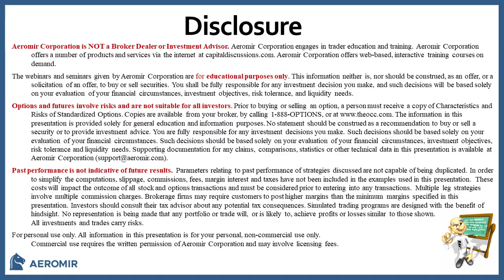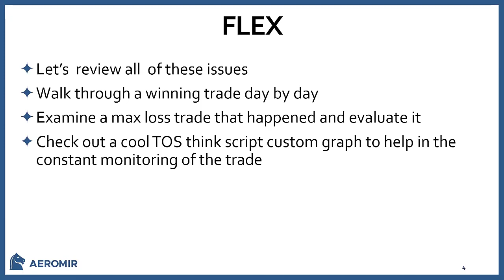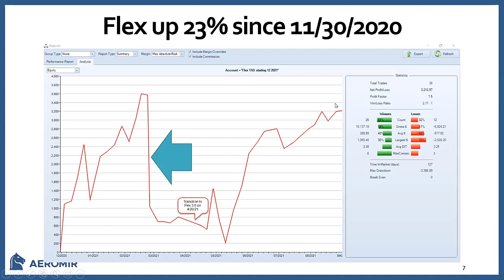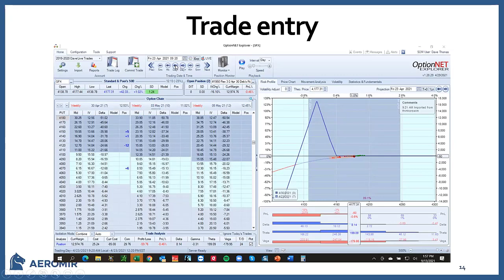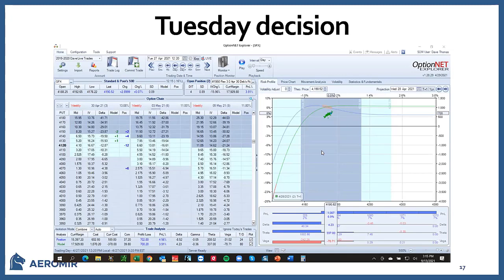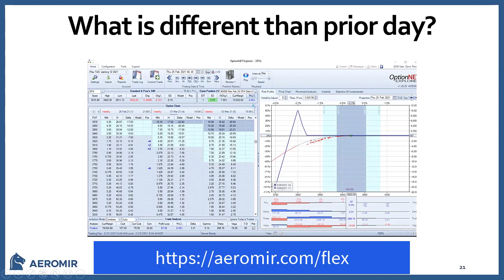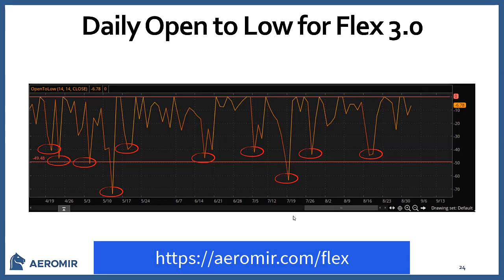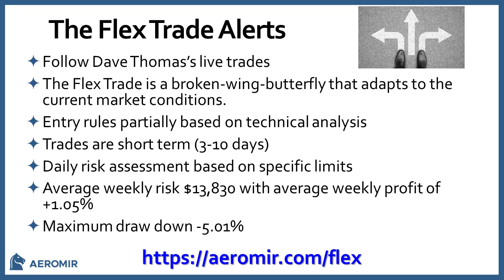Round Table with Dave Thomas | The Flex Trade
Dave Thomas reviewed the history of the Flex Trade and how it has evolved into the current Flex Version 3.0.

The Flex Trade:
 - Is In the trade three to ten days
 - Dave stays out of the market if the market dictates
 - Entry rules are partially based on technical analysis
 - Can earn very nice profit percentage
 - Daily risk assessment based on specific limits
 - Average weekly risk is $13,830
 - Average weekly profit (including losses) is $145 (+1.05%)
 - Realized gain over 18 trades from 20 April 2021 to 1 Sep 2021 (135 days) is +18.84%  This is approximately 51% annualized.
 - Maximum draw down was -5.01%

Dave walked through several trade examples.

The Flex Trade subscribers also have access to Dave's Dreamlifter Trade Alerts, which is longer term trade.

00:00 Start
00:23 Introduction
02:19 The Flex Trade Alerts
11:31 What is the Flex Trade?
13:27 Flex performance beginning 30 November 2020
17:40 Flex 3.0 performance beginning 16 April 2021
19:50 Live Trade example entered on 23 April 2021
34:06 Dave answered questions from the attendees
38:04 What happens if the markets goes against the trade?
46:51 Daily Open to Low for Flex 3.0
49:56 Contango details from 20 Sep to 21 Sep 2021
50:58 Dave's closing remarks